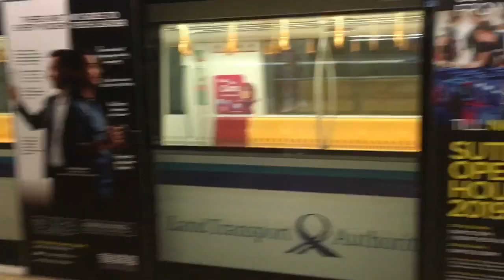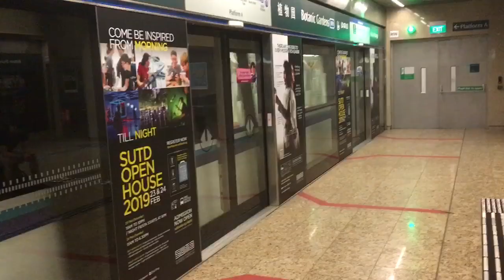[DO NOT BOARD] SBS Transit DTL Bombardier Movia C951 [9075] at Botanic Gardens (Off Service)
4 March 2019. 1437hrs-1438hrs. I seen Do Not Board train at Botanic Gardens again. Lucky I never got stopped from filming. Anyways I hardly seen Downtown Line having Off Service trains.